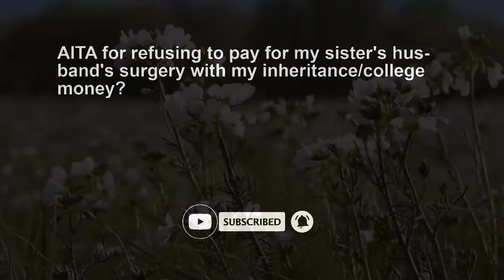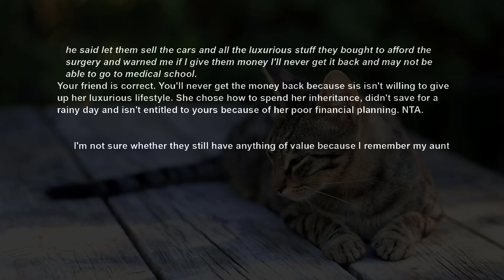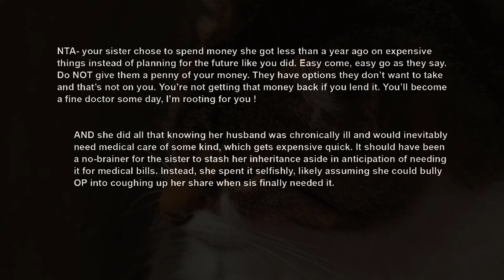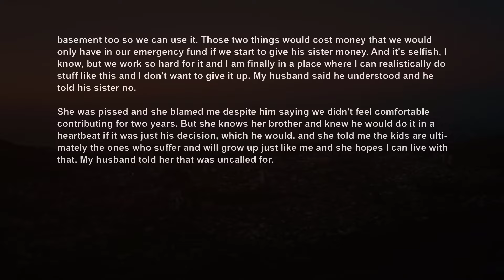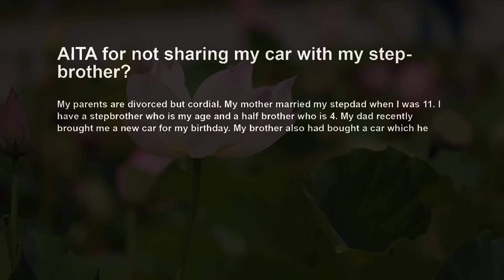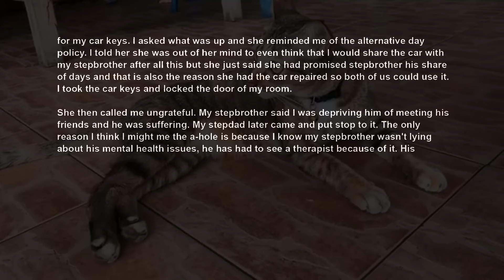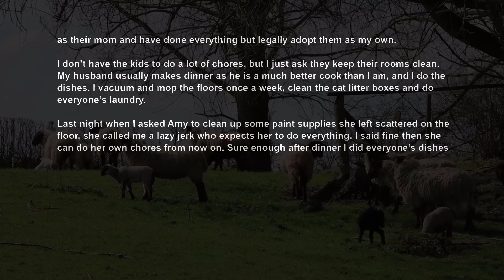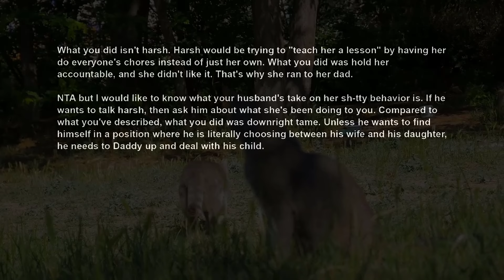Sister Demands My Inheritance To Be Used For BIL's Surgery After She Kicked Me Out at 17 AITA